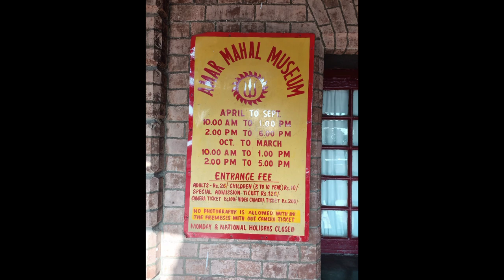Hari Palace | Manthal ka Chicken | Vlog 13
1) The Hari Niwas Palace overlooks the Tawi river on one side and on the other side the Trikuta Hills.
The palace was built by Hari Singh the last maharaja of Jammu and Kashmir (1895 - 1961 ).

2) Manthal (District Udhampur) a place on the Jammu-Udhampur National Highway NH1.
Very much famous for "Manthal ka Chicken & Achar".
Manthal, also have Chicken shops which sell desi murga.